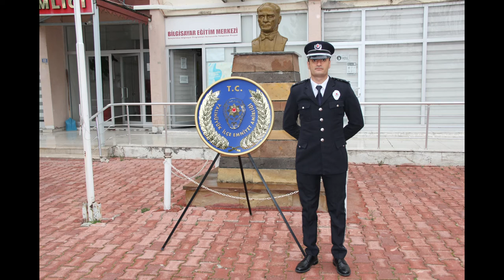10 NİSAN POLİS HAFTASI